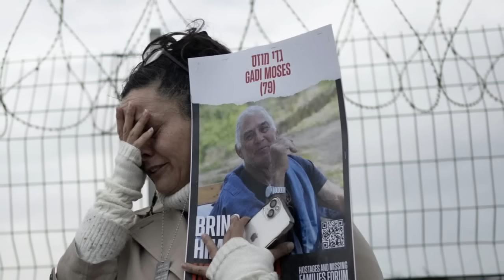Israel carries out several airstrikes on Beirut suburbs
Israel carried out several large airstrikes on Beirut's southern suburbs on Saturday, targeting Dahiyeh, a Hezbollah stronghold.